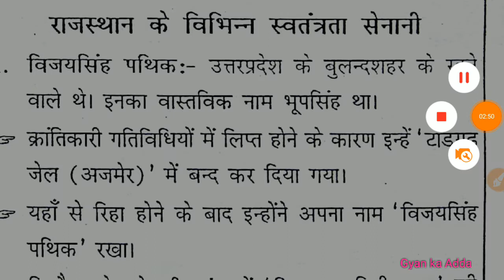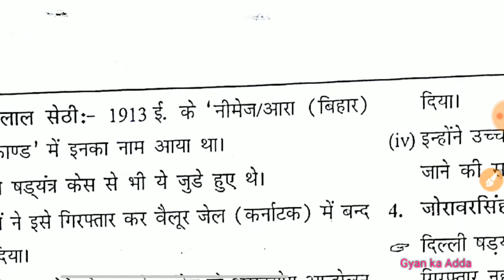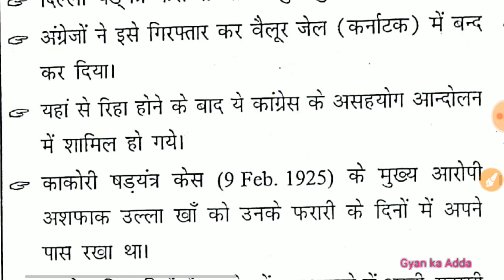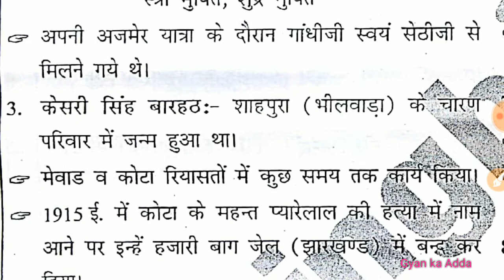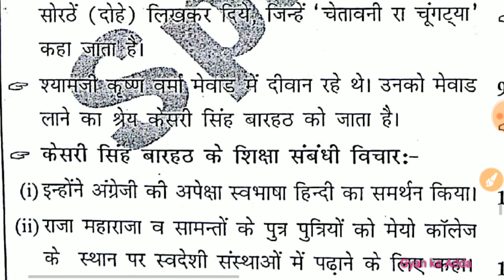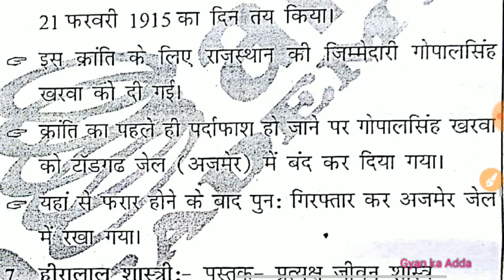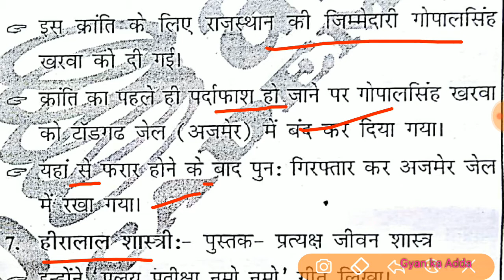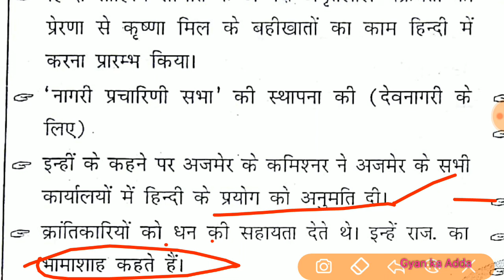राजस्थान के स्वतंत्रता सेनानी|विजय सिहं पथिक|अर्जुनलाल सेठी|केसरी सिहं बारहठ||जोरावर सिहं|जमनालाल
हमारे Telegram channel को join करें।
Welcome to "Gyan Ka Adda"🎯